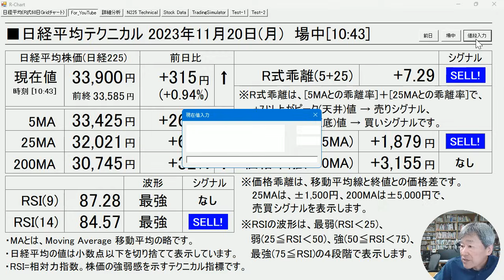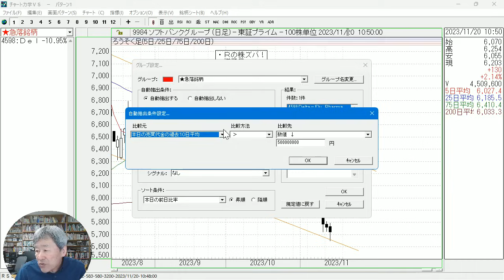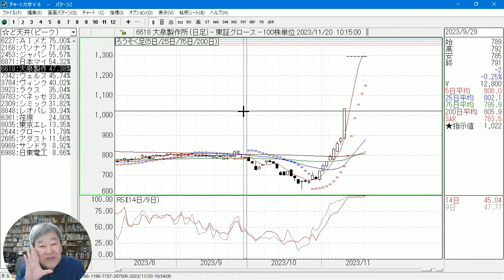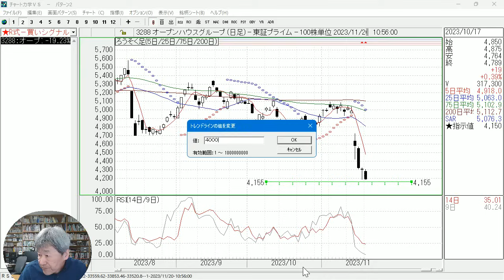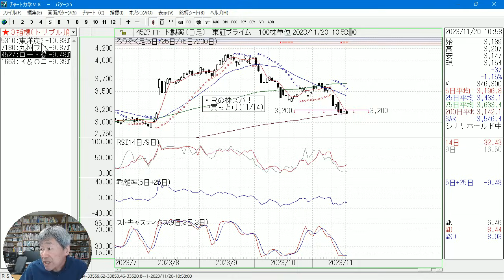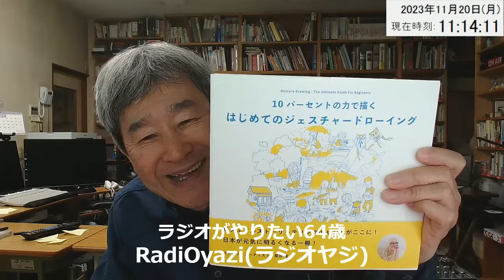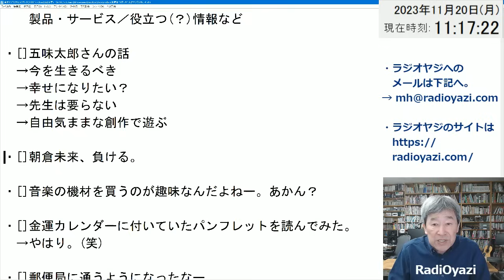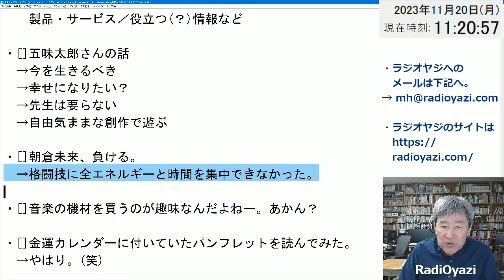【ラジオヤジのオヤジラジオ－No.24】2023年11月20日(月)－第24回。テーマ：日経平均も朝倉未来も頭打ち？／場中売買シグナル点灯銘柄。注目銘柄：5310東洋炭、7180九州FG、4527他。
「ラジオヤジのオヤジラジオ」は、株の場中速報を交えての、ラジオヤジの雑談動画です。平日は、午後３時頃までに配信。できるだけ午前中に配信。土日も無理がなければ配信します。

チャートが読めるようになる、投資用ソフト「チャート力学」を導入してみませんか？　詳細、購入は、下のURLより。
今、「チャート力学」をお求めいただいた方には、YouTubeと同じ画面を再現することができる、データファイルを無料プレゼント中です。
YouTubeでは公開していない抽出条件も、すべて見ることができます。「チャート力学」のサポートには、メール、電話、ライン、ZOOMによる遠隔サポートなどをご用意しています。

◆ラジオヤジのメインチャンネルはこちら

お金の情報をお届けします。

→YouTube動画のアップロード情報、緊急の情報、お知らせなどに利用しています。

2020年からYouTubeチャンネルで、プロの投資顧問の投資情報をわかりやすく解説する動画を毎日配信中。
サブチャンネルでは「ラジオヤジのオヤジラジオ」を配信。オヤジラジオは、64歳のオッサンの「挑戦記」です。